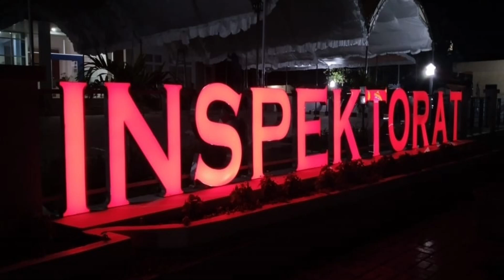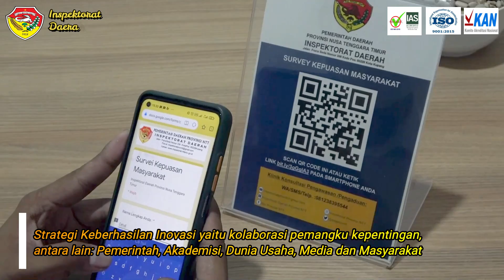Klinik Konsultasi Pengawasan Inspektorat Daerah Provins NTT " Solusi Atas Pemasalahan Anda "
Klinik Konsultasi Pengawasan merupakan wadah berbagi informasi soal tata-peraturan, serta ruang konsultasi bagi permasalahan yang dihadapi dalam mengelola keuangan daerah, aset daerah, dan berbagai permasalahan lain dalam pelaksanaan tugas pemerintahan.

Klinik Konsultasi Pengawasan ini merupakan wadah dan implementasi dari APIP (Aparat Pengawas Internal Pemerintah) dalam melakukan pembinaan dan pendampingan bagi pengelola program/kegiatan pada Perangkat Daerah (PD) atau Unit Kerja lainnya dan juga masyarakat.

Dibentuk tahun 2017 sesuai Surat Keputusan Inspektur Provinsi NTT Nomor IP.188.4.48/10/2017 tanggal 29 September 2017. Dasar pelaksanaan Klinik Konsultasi Pengawasan yaitu Peraturan Gubernur NTT Nomor 43 Tahun 2019 tanggal 11 Maret 2019 tentang Standar Operasional dan Prosedur Administrasi Pemerintahan Inspektorat Daerah Provinsi NTT.

De¬ngan terbentuknya Klinik Konsultasi Pengawasan, Inspektorat akan terbantu dalam mengoptimalkan pe¬nga¬wasan. Karena selama ini, keterbatasan SDM, ang¬garan serta luasnya cakupan wilayah Provinsi NTT menyulitkan dalam pelaksanaan pengawasan secara menyeluruh oleh APIP.
Dengan kehadiran Kli¬nik Konsultasi Pengawasan ini, semoga terwujud Good Governance dan Clean Go¬verment, sesuai dengan Visi dan Misi Gubernur dan Wakil Gubernur NTT.

Melalui Klinik Konsultasi Pengawasan ini Inspektorat Daerah Provinsi NTT telah mengembangkan Inovasi Sistem Pelayanan Publik sesuai Undang-Undang Nomor : 25 Tahun 2009 tentang Pelayanan Publik untuk berpartisipasi dalam membangun Tata Kelola Pemerintahan yang Baik dan Pemerintahan yang Bersih di Provinsi NTT. APIP Inspektorat Daerah Provinsi NTT menyumbangkan keahlian dan kompetensinya secara intensif dengan memberikan Layanan Konsultasi Penyelenggaraan Pemerintahan Daerah untuk memberikan keyakinan, peringatan dini dan konsultasi dalam membangun tata kelola pemerintahan yang baik dan bersih, sedangkan Interaksi ekstensif dan implementasinya kami lakukan dengan berbagai stakeholder dengan dukungan serta keterlibatan APIP yang kami miliki sesuai dengan kompetensinya sehingga menjadi penyumbang terbesar bagi kemajuan kapabilitas APIP Inspektorat Daerah Provinsi NTT.

Jangan biarkan persoalan anda menjadi masalah. Dapatkan solusi atas persoalan anda di Klinik Konsultasi Pengawasan Inspektorat Daerah Provinsi NTT, dengan Moto Inspektorat Daerah Provinsi NTT yaitu : “Profesional, Terpercaya, bersinergi dalam Pembinaan dan Pengawasan”.

Kameramen : Tim Media Itda Provinsi NTT
Editing : Mario J. Buraen, S.IP., M.M